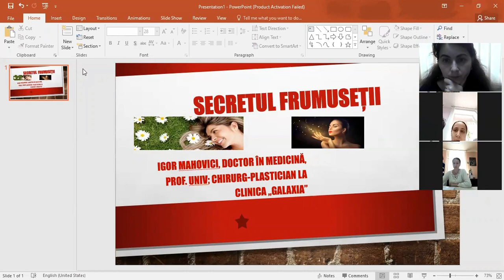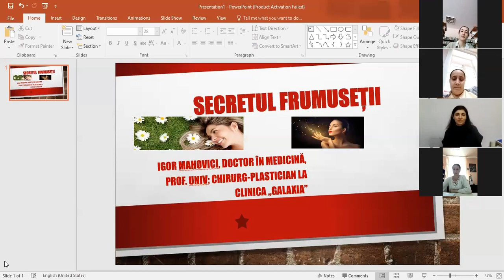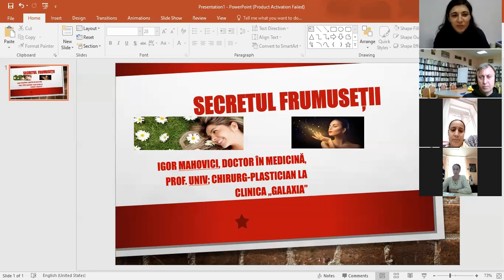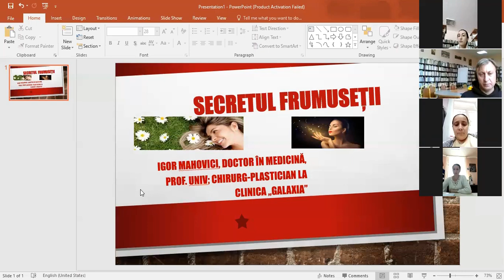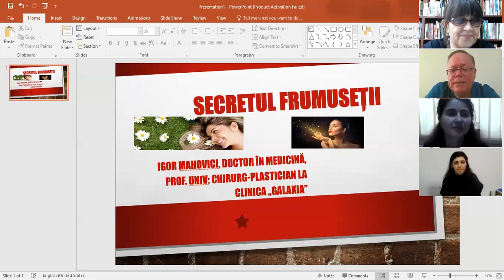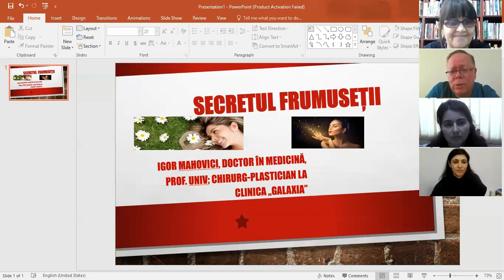Secretele frumuseții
Întâlnire cu personalități. „Secretul frumuseții” este genericul activității din cadrul campaniei „ReVino la biblioteca ta”. Invitatul special: Igor Mahovici, doctor în medicină, prof. univ; chirurg-plastician la clinica „Galaxia”, cel care a răspuns la întrebările participanților. Cei care nu au reușit să primească răspunsuri sau doresc o consultație, pot să-l contacteze la tel.